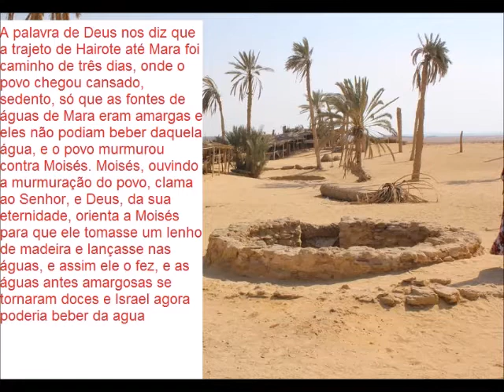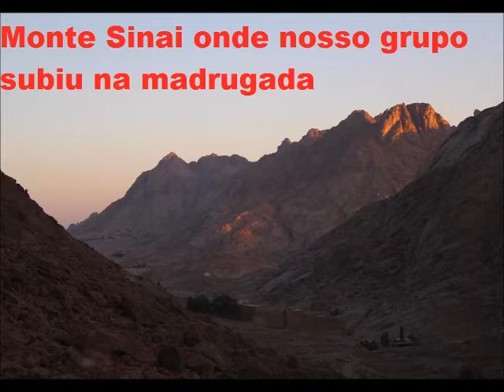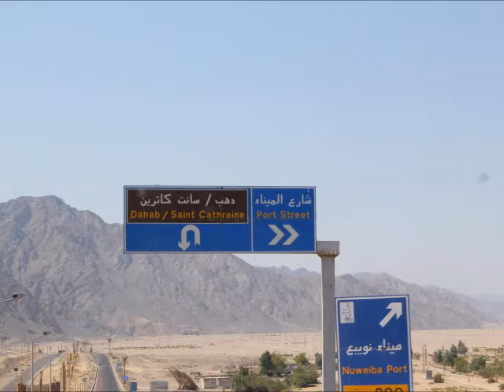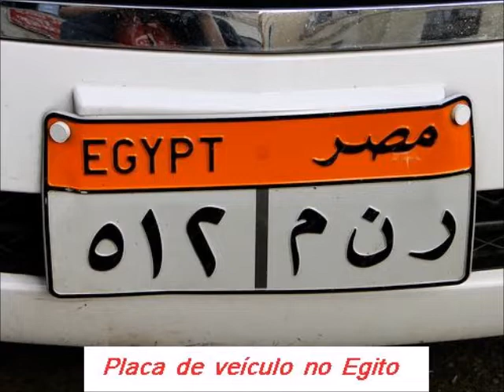Imagens no Egito, em visita a terra Santa,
Deus fala com Moisés do meio da sarça ardente,  E apascentava Moisés o rebanho de seu sogro Jetro sacerdote em Midiã e levou o rebanho atrás do deserto, e veio ao monte de Deus,  a Horebe. E apareceu-lhe o anjo do Senhor em uma chama de fogo do meio duma sarça; e olhou e eis que a sarça ardia no fogo, e a sarça não se consumia. e Moisés disse agora me virarei para lá e verei esta grande visão, porque a sarça não se queima. , vendo o Senhor que se virava para lá a ver, bradou Deus a ele do meio da sarça, Moisés, Moisés! e disse disse: Eis - me aqui E disse; não te chegues para cá;  tira os teus sapatos de teus pés; porque o lugarem que tu está é  terra santa.  êxodo Capítulo 3 versos 1 ao 5 Bíblia Sagrada.